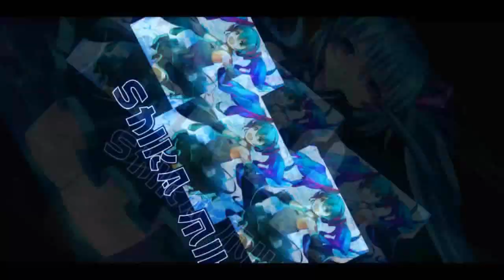Review M1 Guizhou Force - The Akatsuki Bike 【QQ Speed Mobile】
can I say this is like a Twin Ares M1 version after modding? :v
the chinese name is Qianli actually.